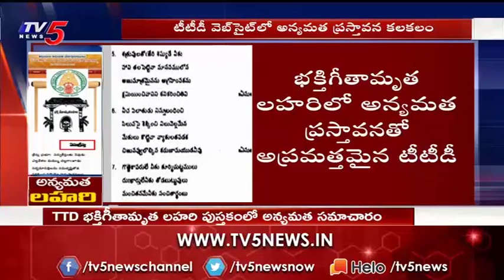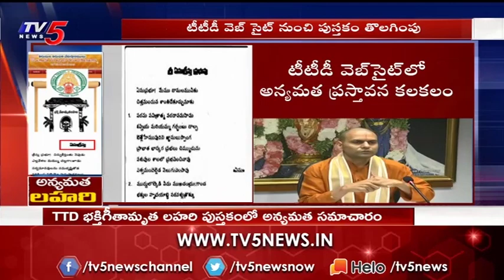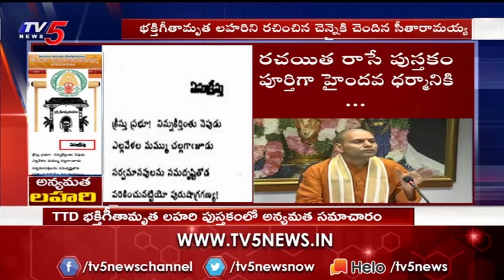టీటీడీ వెబ్ సైట్ లో అన్య మత ప్రస్తావన కలకలం | Tirumala | TV5 News